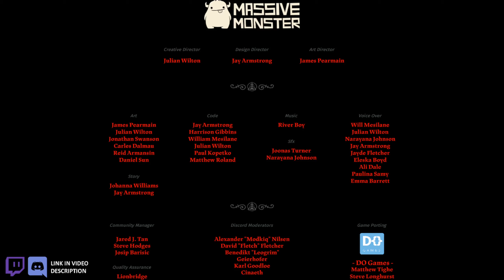Cult of the Lamb Final Boss Fight - Putting an End to the Madness!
Well we made it. The Cult of the Lamb final boss fight is here, and I'm not holding back. The ending was anticipated from early on in the game, so I'm not surprised by what happens...but will I be able to take down the final boss on my first try? Let's find out!

Our Little Lamb has curated a cult powerful enough to free the god that saved them from slaughter at the start of the game. Now it comes down to how our savior god will treat the lamb and the cult members upon freedom. Will we find mercy, or will there be a culling? Whatever the outcome, our Little Lamb is ready and Cult of the Brew stands behind him.

There's a good chance I'll create a Cult of the Lamb review, but that might take a bit to put together. I really enjoyed the game overall though, and I feel like it was clear during the past mini-series. There were a few issues I voiced concerns about, and that goes for today's video as well. It was simply too easy and I felt like many of the options for cult management were unneeded at all.

More on that to come though!

Also available on GOG and consoles.